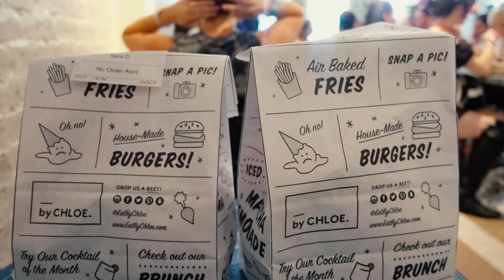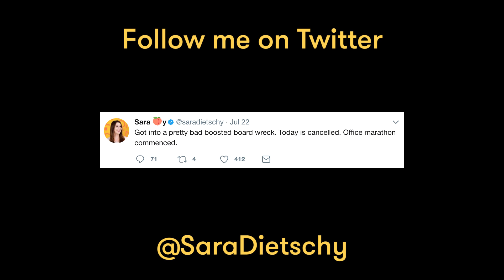NEW HAIRCUT & COLOR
✨Click show more for social links & camera gear✨ This video was filmed

REASON FOR NO UPLOAD YESTERDAY: I have been having major technical issues with a plugin I use to color grade my videos called Magic Bullet Film. It has caused MAJOR glitches and weird effects to my videos. After exporting this video EIGHT different times I finally got an export with only one glitch... it's towards the end. Anyways I'm ditching the program which is unfortunate because I have used it for a long time to achieve my "look" but I will find something else. It has taken me DAYS to make one video that should take 6 hours. SMH!!!

New Here?
Hi! My name is Sara Dietschy (rhymes with peachy) and I live in New York City. There is a new video on my channel EVERY WEEK NIGHT (Mon-Fri). I upload vlogs, tech reviews, travel & lifestyle videos; as well as creative / entrepreneurial focused interviews and documentary films.